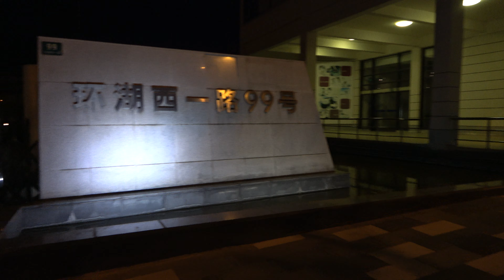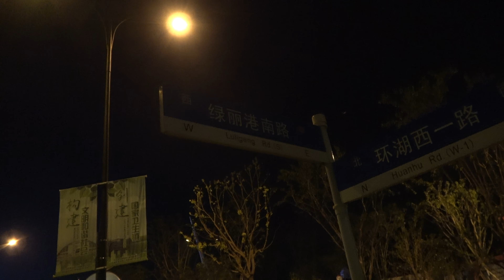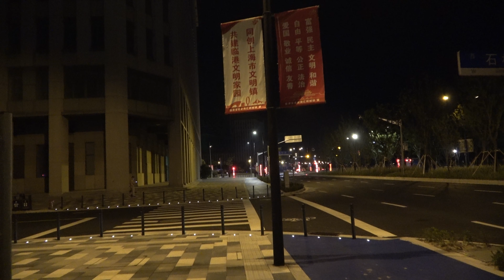夏日特别篇 步行&街拍 环湖西一路 滴水湖 临港新城 上海 (五)